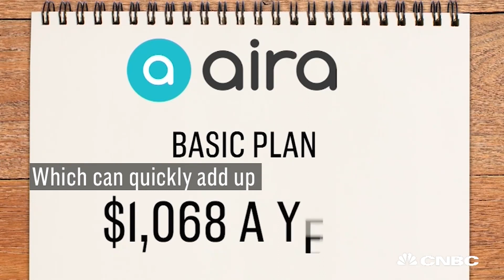This Google Glass App Is Helping Give Sight To The Blind, But It Doesn't Come Cheap | CNBC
Wendy Poth lost her vision at the age of 7. She test drove a Google Glass app that aims to help her get around.